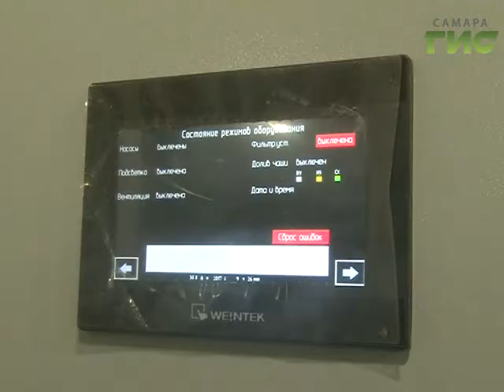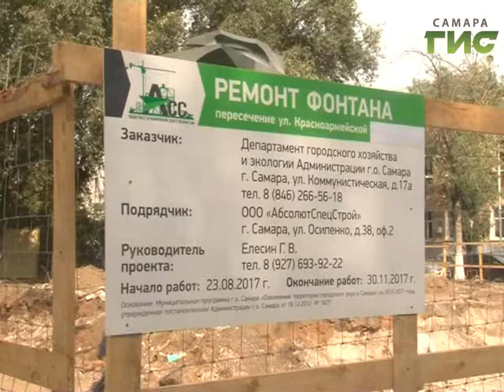Стихия воды и света, в Самаре ремонтируют сразу два исторических фонтана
Стихия воды и света, в Самаре ремонтируют сразу два исторических фонтана. На Молодогвардейской уже завершается монтаж георгиевской ленты, на следующей неделе приступят к укладке мозаики. А на Красноармейской - доделывают  фонтан красное знамя.